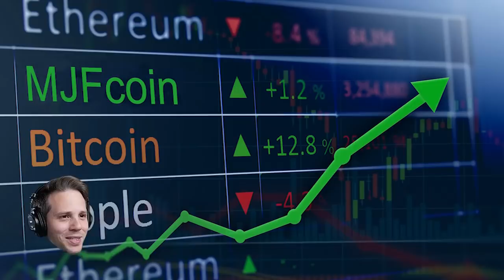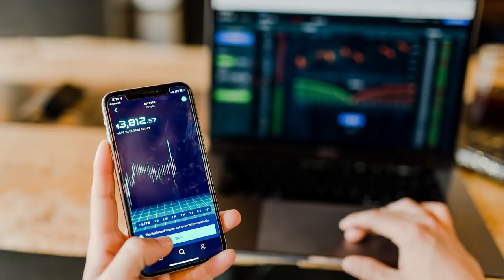Lance Storm shares his thoughts on Dark Side of the Ring: Figure Four Daily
Lance Storm discusses the Brian Pillman and Dynamite Kid episodes of Vice's Dark Side of the Ring. [June 19, 2021]